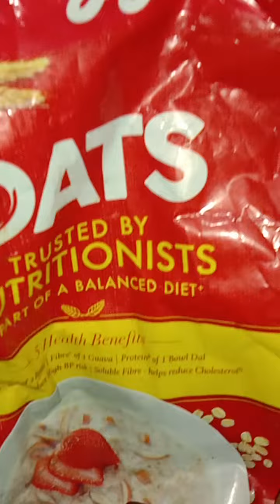पांच मिनट में पाए जबरदस्त गोरा रंग